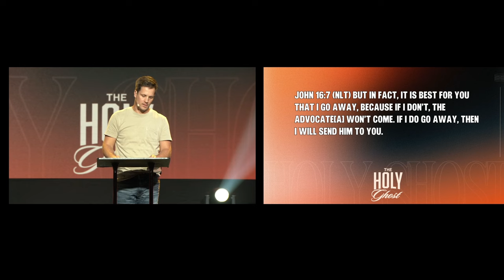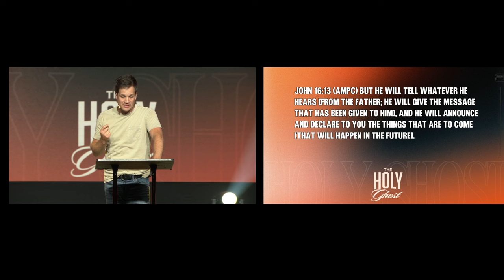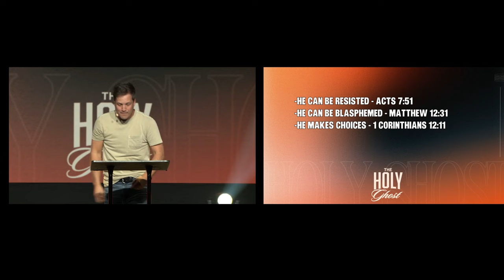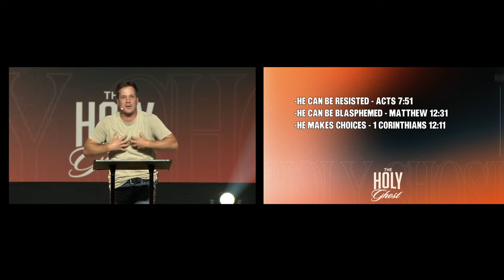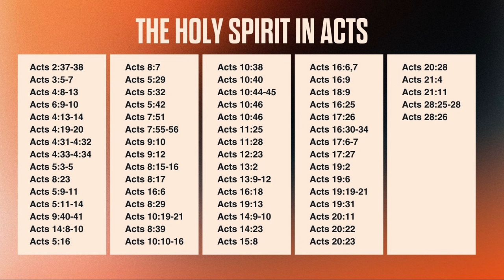Do you know who you have access to?